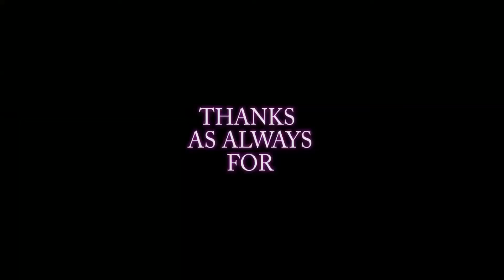Taming The Sun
Hello YouTube, Pal Rasto here!

Today I bring you another painting time lapse "Taming the Sun".  This painting is based off Maui, the god who tamed the sun to force it to slow down so he could bring longer days to his people, among other amazing feats. Check out the lore on Wikipedia (link down below). I hope you enjoy the video and the art!

Thanks as always for viewing my videos, each view helps me out tremendously and gets me one step closer to my goal of 4000 lifetime hours and 1000 subscribers. Thanks for all the comments I really enjoy reading everything you all have to say and always for liking and subscribing it really helps me see what videos you like best so I know what to produce in the future.  Don't forget to tell all your friends about Pal Rasto. Let's grow the Rasto Army and take over the internet!

Gotta give love to Sam my audio engineer for all the hard work, love, sweat and tears she pours into these videos.

Snap Chat: Sammysunstorm

You can find more Pal Rasto here

INTRO MUSIC

Ménage Quad . Real Swing Shet

INTRO VIDEO

MUSIC

Rostam Casts - 40k Archives